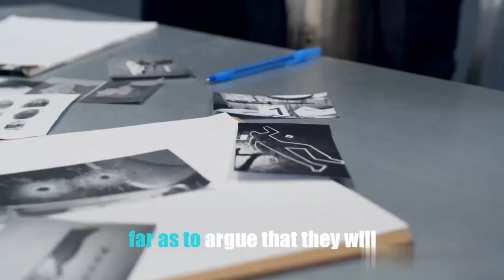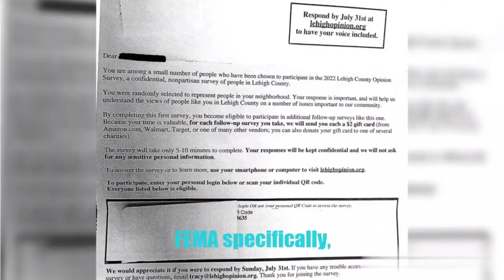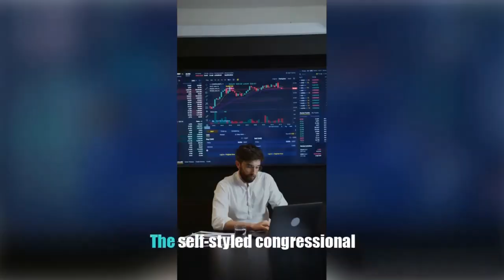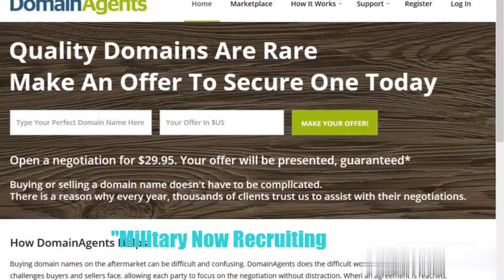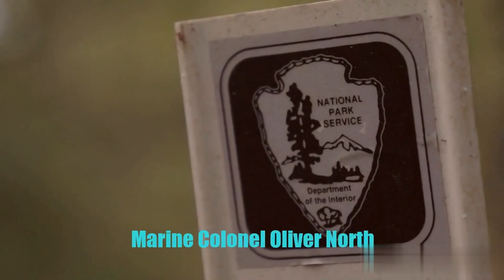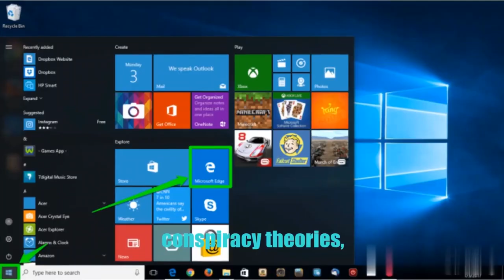Unveiling the Mystery Inside FEMA Camps Fact or Fiction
Welcome to a riveting exploration into the enigmatic world of FEMA camps! 🕵️‍♂️ In this video, we delve deep into the topic, aiming to unravel the mysteries and controversies surrounding these facilities. Are FEMA camps truly innocuous, designed solely for disaster relief and emergency management, or is there a hidden narrative that has fueled speculation and conspiracy theories? 🌐

Join us as we meticulously dissect the facts, scrutinize the fiction, and embark on a virtual journey inside these facilities. We aim to provide you with a comprehensive understanding of the history and intended purpose behind FEMA camps, shedding light on their origins and evolution over time. 🏛️

This isn't just another exploration; it's a thought-provoking quest to separate reality from sensationalism. We'll address the concerns that have been raised by skeptics and conspiracy theorists, examining the evidence and engaging in a well-informed discussion about the existence and function of FEMA camps. 💬

Buckle up for an intriguing and informative experience that goes beyond the surface, exploring the heart of FEMA camps to determine whether they stand as a necessary safeguard in times of crisis or conceal a shadowy secret that has captured the imagination of many. 🌄

Are you ready to uncover the truth? Let's embark on this journey together! 🚀